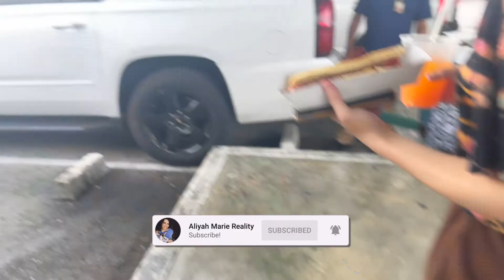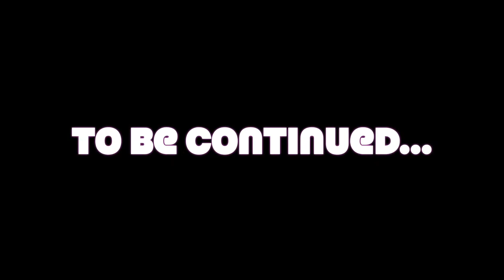MY 21ST BIRTHDAY VLOG | 100th video! MEXICO TRIP PART 1|AliyahMarie'sreality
MY 21ST BIRTHDAY VLOG | MEXICO TRIP Part 1
Time to travel, and it's my 21st birthday !! even though i cried leaving my sweet baby I definitely was ready to let loose. The first day at the unico was everything we got to relax at the pool before everyone came in and then once they arrived we had an amazing hibachi dinner, went to the club , and then ended the night on the beach ! We went a little too hard and the next day we definitely paid the price !

Pintrest: @aliyahmariesreality